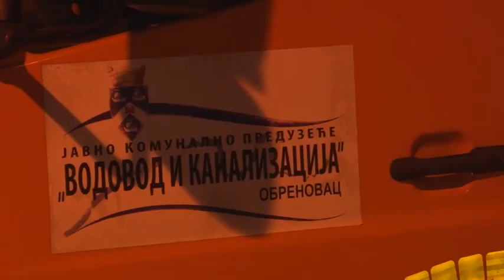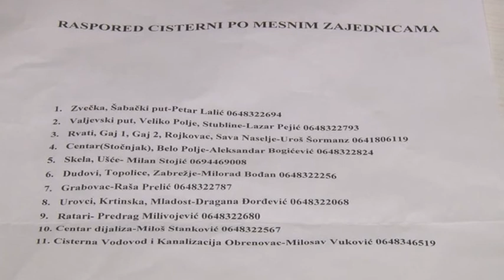Cisterne obilaze grad